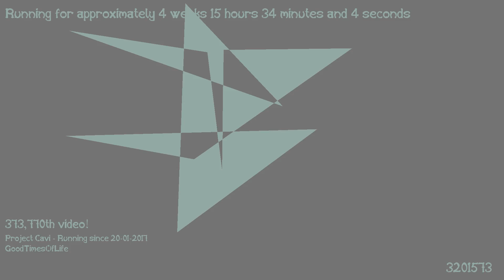1487425087 - Webdriver Cavi - H2